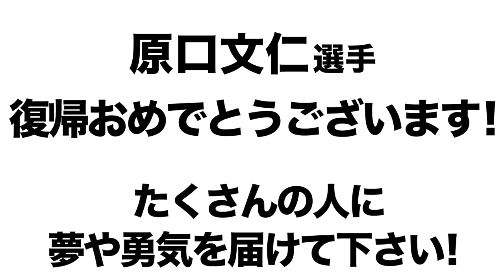【阪神】おかえり原口！大腸がんを克服！復帰後初打席で感動のタイムリーツーベース！